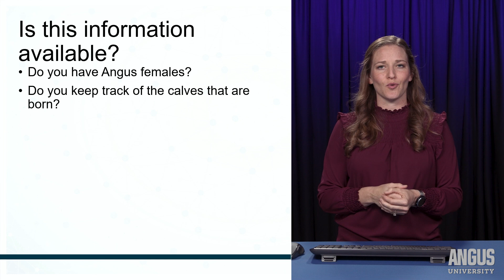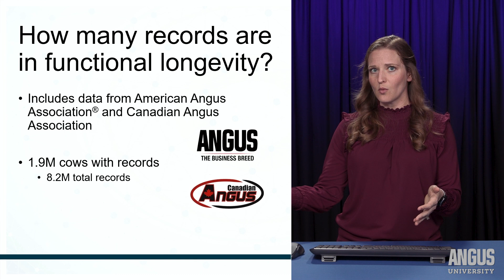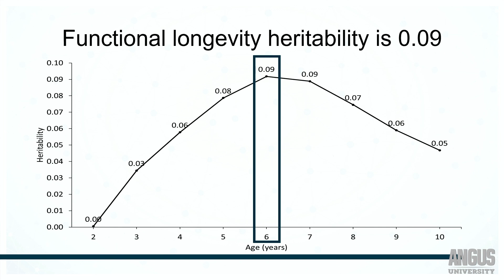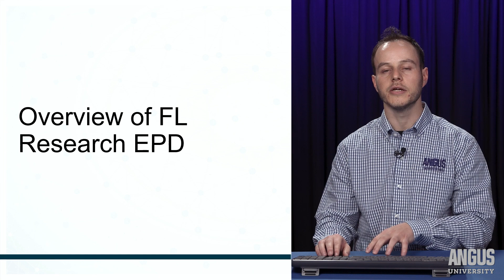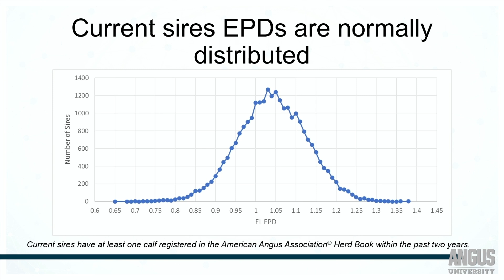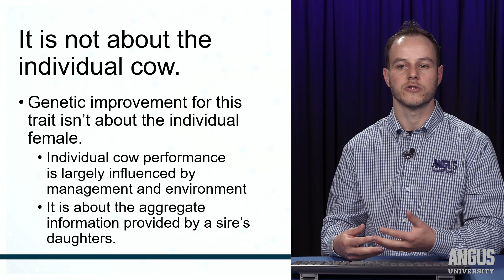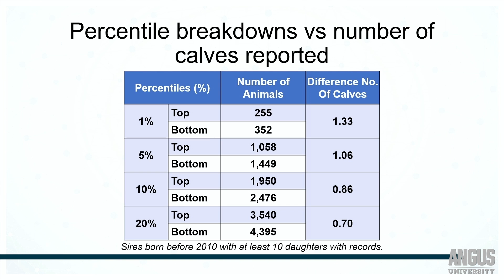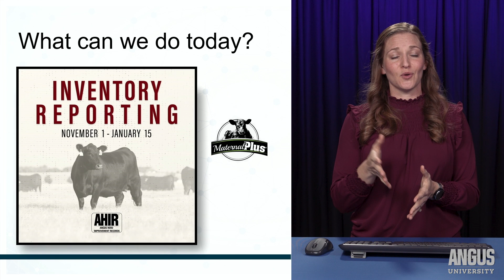Functional Longevity Research EPD | WEBINAR - Dec. 5, 2023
The profitability and sustainability of beef cattle production depend on many factors, and cow longevity is certainly one of them. The Functional Longevity (FL) research expected progeny difference (EPD) was released by the American Angus Association® for breeders on October 25, and the trait’s purpose is to help further characterize relevant maternal traits, increasing the long-term success of breeders and profitability of cow-calf herds.

A research EPD is a prelude to a production EPD. A research EPD does not get updated weekly but can be updated periodically as more data flows into the database. Once more data is collected, the evaluation will become even more robust, and the research EPD can be moved to production.

This webinar is presented by Esther Tarpoff and André Garcia.

Esther Tarpoff, director of performance programs for the Association, holds a doctorate in Animal Science from Kansas State University, with a research emphasis in beef cattle data analytics. In her role, she works to assist breeders and Angus members in data submissions, herd management and record-keeping and evaluating EPDs. Tarpoff has a passion for genetic selection and breed improvement and says she enjoys the opportunity to support members.

André Garcia has been a Geneticist for the Association since 2021, where he works with the Angus Genetics Inc. (AGI®) team on research and development, as well as interfacing with the information systems team to guarantee quality and efficiency of routine genetic evaluation services provided by AGI. He also assists AGI and the Association on educational efforts to help the membership understanding and utilizing technology to improve their herds.

The following are some frequently asked questions breeders and others might have:

How is the FL research EPD interpreted?
The unit of the trait is number of calves produced by 6 years of age, with a higher EPD meaning that on average sires’ daughters are predicted to produce more calves by 6 years of age, compared to a lower EPD.

Which animals have research EPDs?
Herds enrolled in Inventory Reporting will have access to the FL research EPD on eligible females enrolled in the program as of October 25, 2023. In addition, a list of AI sires born after 2010 with an accuracy of 0.50 or greater will be available on Angus.org. Herds that enroll in Inventory Reporting prior to the release of the production EPD will also have access to the research EPD.

What is the heritability of this trait?
The heritability estimate of FL is 0.09.

0:00 Functional Longevity Research EPD
41:54 Q&A

🎓 - ANGUS UNIVERSITY for a full suite of educational resources.